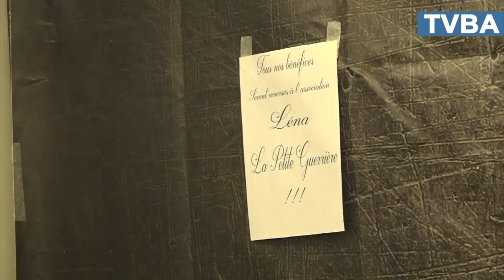09 18 la teste love tatoo bike